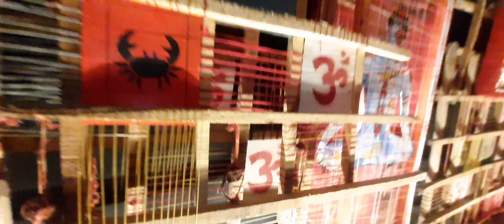Ek Dom Notun Dhoroner Pandel | Maduli Pandel@Rinkur Daliy Blog